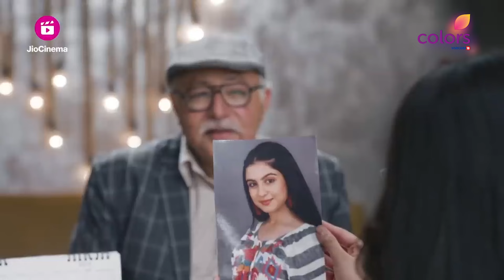Jai और Aadhya फिर से एक हो गए | Internet Wala Love | इंटरनेट वाला लव | Full Episode | Ep. 155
The Truth Finally Comes To Light When Shruti Reveals That Jai Is Innocent. Both The Families Reunite As Jai And Aadhya Get Engaged Again. Is This The Happy Ending The Couple Wished For?

🌈💻 Internet Wala Love - A Heartwarming Journey of Love in the Digital Age! 💻🌈

😍 Looking for love? 😍 Sometimes, love comes knocking at the most unexpected virtual doors! 💘 Whether it’s a classic tale of romance or modern-day swiping, whether sparks fly at first sight or through the first text, one thing is for sure - when you find love, it's magical! ✨

Join us on a rollercoaster ride of emotions as we introduce you to Jai and Aadhya, two souls destined to cross paths in the world of the web. 🌐💕 Experience the joy, the excitement, and the challenges they face in their whirlwind journey called 'Internet Wala Love.' 🌪️💕

🎉 With captivating twists and heartwarming moments, this Colors TV show will keep you hooked to your screens! 📺💖 Feel the butterflies in your stomach as their virtual connection blossoms into something extraordinary. 🦋💑

Get ready to laugh, cry, and cheer for Jai and Aadhya as they navigate the complexities of love in the digital age. 💔💬 Will distance and technology bring them closer or create hurdles in their path to eternal love? Tune in to find out! 🎬🔍

📅 Don't miss a single episode of 'Internet Wala Love' every week, and let yourself be immersed in the magical world of modern love! ❤️🌐